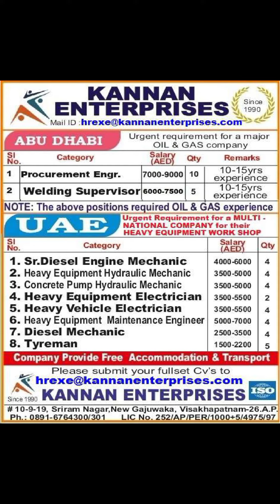16 September 2023 ഗൾഫ് ജോലികൾ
gullf jobs all country